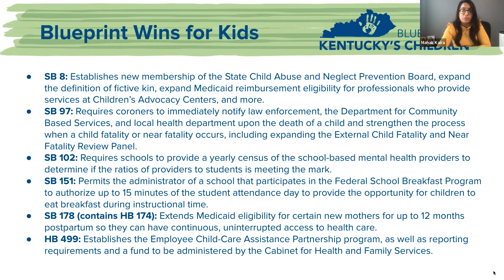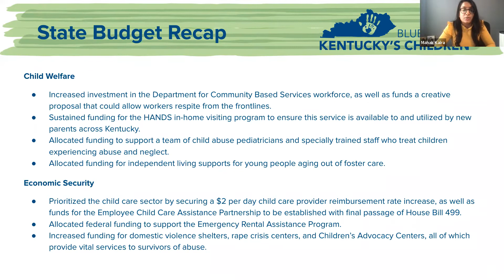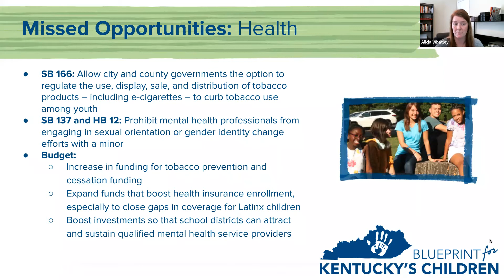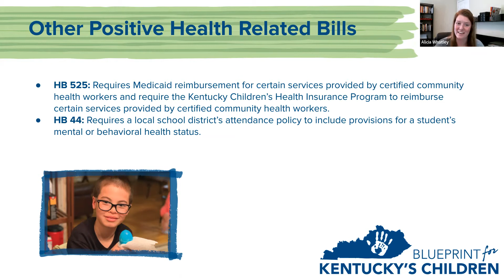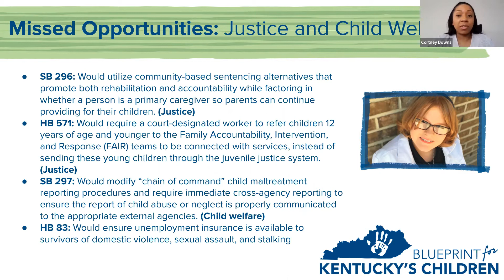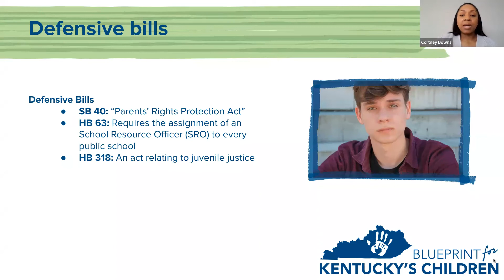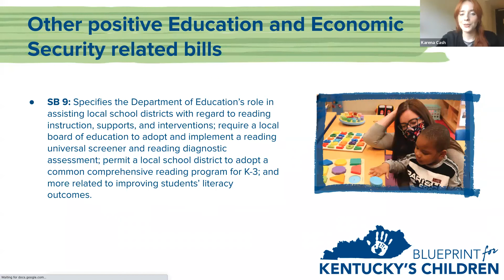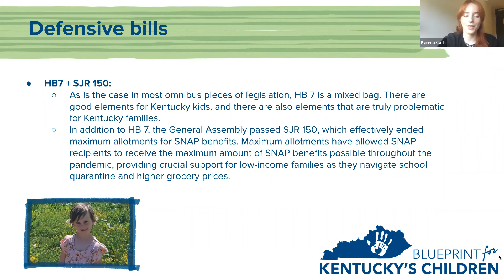Recap of KYGA22 & Impact on Kids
This week on our Advocate Virtual Forum, Kentucky Youth Advocates took a detailed look at the 2022 Kentucky General Assembly, Blueprint for Kentucky's Children wins and missed opportunities, and what it means for kids and their families. Learn more about priority bills, how to take action, and view the Bill Tracker

Thank you to Aetna Better Health of Kentucky for supporting this virtual forum. Visit AetnaMedicaidKY.com/choose to learn more about their health care benefits and programs designed with your family’s wellbeing in mind.